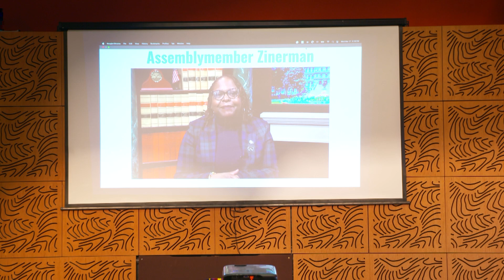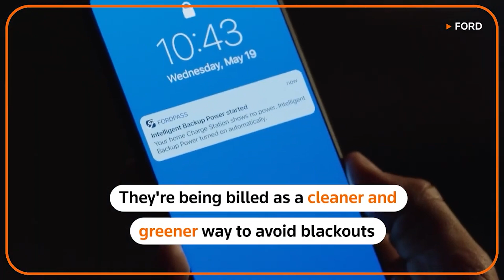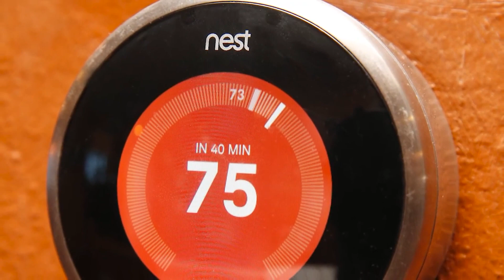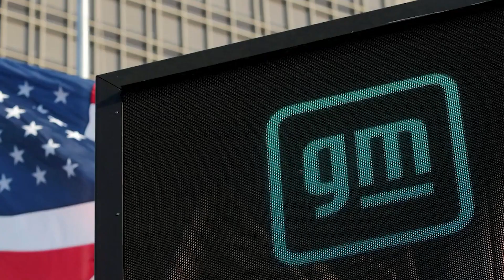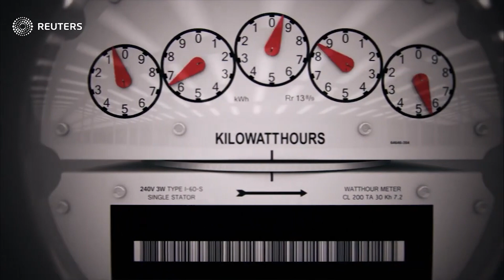Health Equity in Action: Partnerships to Uplift Environmental Justice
00:00 Welcome | Torian Easterling, MD, MPH | Senior Vice President of Population and Community Health and Chief Innovation Officer, One Brooklyn Health System

05:43 Land Acknowledgement | Jeffannie O'Garro, MPH | Office of Community and Health Equity, One Brooklyn Health System

Remarks
           08:27 Colette Pean | Executive Director, East New York Restoration Development Corportation

          11:57 Assemblymember Stefani Zinerman | Member of the Assembly, District 56

         15:30 Lacey Tauber | Legislative Director, Office of the Brooklyn Borough President

18:08 Panel Discussion: Community Partnerships to Advance Environmental Justice

22:23 Video: What are Virtual Power Plants?

           Rae Gomes | Food Justice Consultant, Cultivating Justice, LLC

           Danielle Donnelly | Assistant Vice President, Sustainability Programs and Climate Friendly
           Homes Fund, The Community Preservation Corporation

           Austin Cole | Graduate Student, City Planning and Business Administration, Massachusetts
           Institute of Technology

           J. Phillip Thompson, PhD | Professor of Urban Planning and Politics, Massachusetts
           Institute of Technology and Former Deputy Mayor for Strategic Policy and Initiatives

Closing
         1:36:06 Gretchen Susi, PhD | Deputy Director, Brooklyn Communities Collaborative

This event was presented to you by One Brooklyn Heath, Brooklyn Communities Collaborative, and Healthfirst.